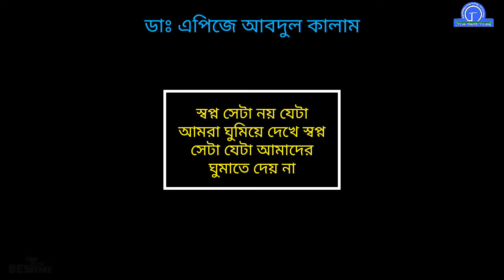সাফল্যের তিনটি শর্ত || Tbt || RM Badshah